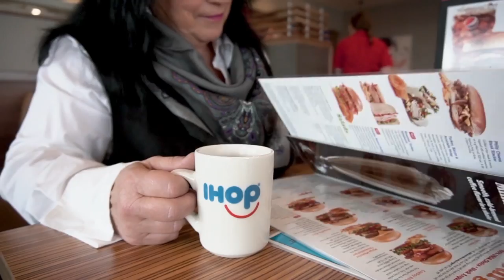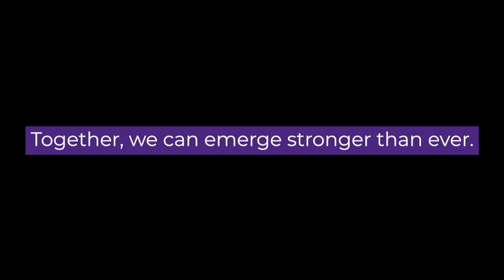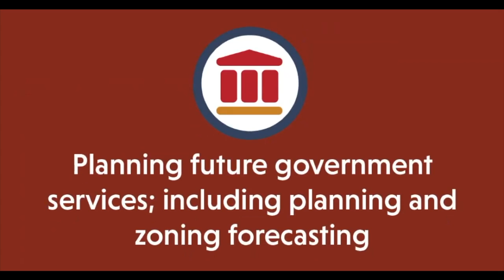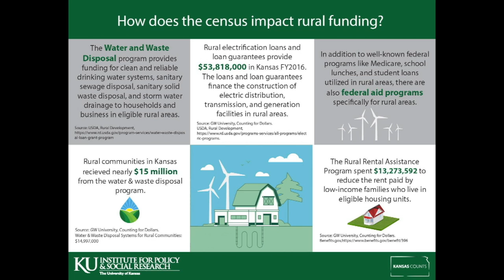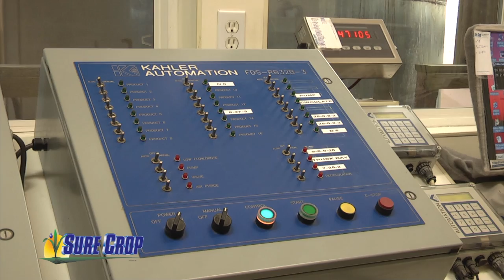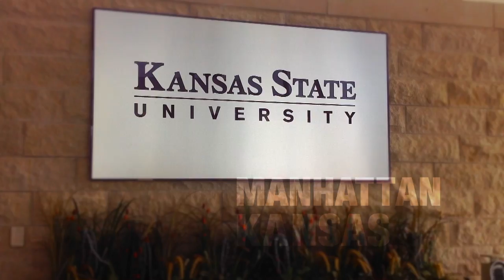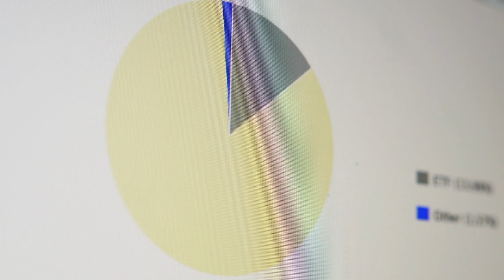Farm Factor 04282020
Good morning and welcome to Farm Factor, I’m your host Jamie Bloom.

Today Duane Toews and Matthew Mulica talk about the important role of bees. And how agriculture is making adjustments to make sure bees stay healthy.

Next up Greg Akagi brings us the Kansas Soybean Update.

Then Kyle Bauer talks with Ryan LaGrand.  He explains the role of the US Grains Council and how it promotes USA products around the world.

Find out what is going on around the state with the Kansas Farm Bureau Update.

And, to wrap up its Plain Talk with Kyle and Duane.